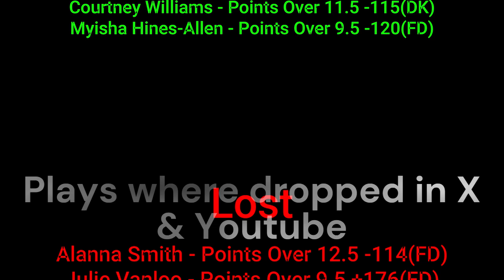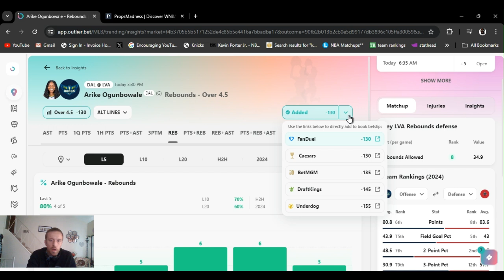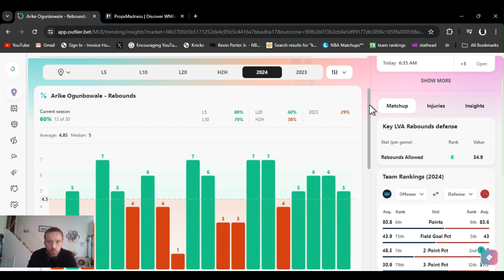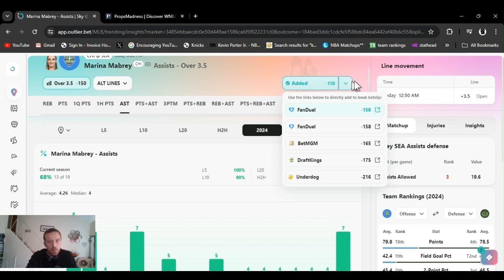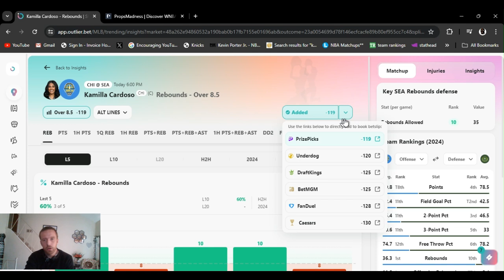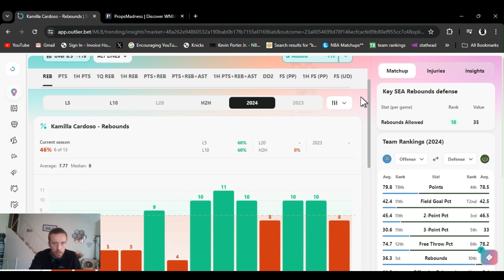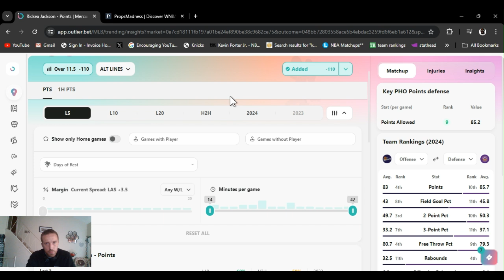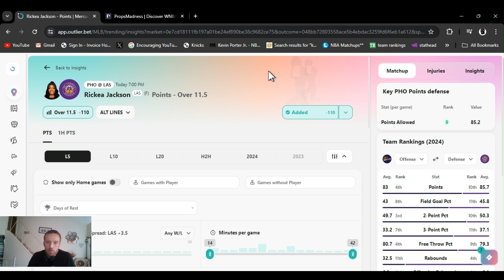WNBA player props | Today Sunday 7/7/24 | WNBA Best bets July ,7 2024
| WNBA  best bets for Today July 7 2024 Sunday  | In this video I I give you my favorite player props and predictions  from today's WNBA slate |  Wings @ Aces , 3:30 PM | Sky @ Storm  6:00 PM | Mercury @ Sparks 7:00 PM

         |   AceMoney-Sportsbook-Robbery   |